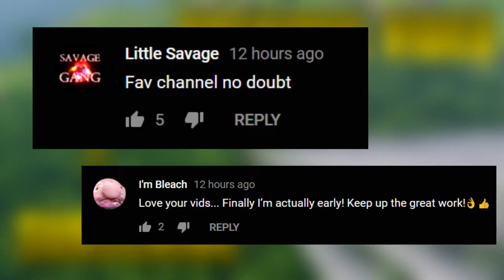NEW AIRDROP OR GLITCH ! Fortnite Daily Best Moments Ep 347 Fortnite Battle Royale Funny Moments